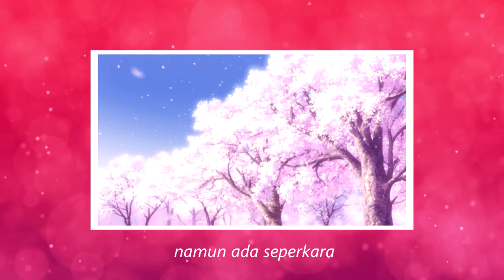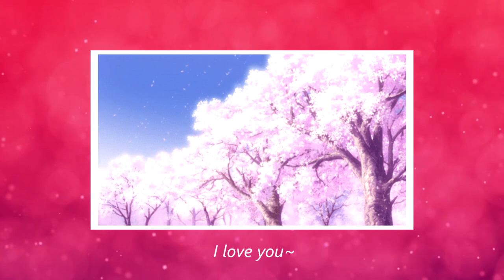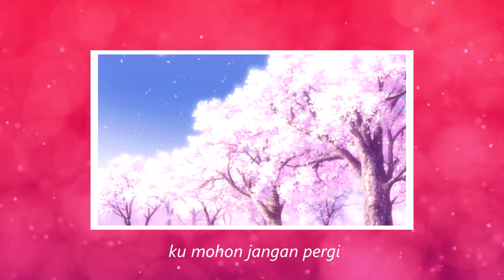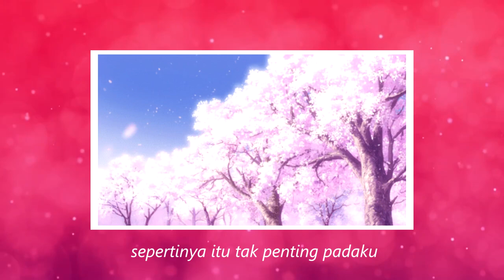Coretan - Safiq Jestar (Lirik Video)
Credit to :
Mastering : Rodie Sofaz